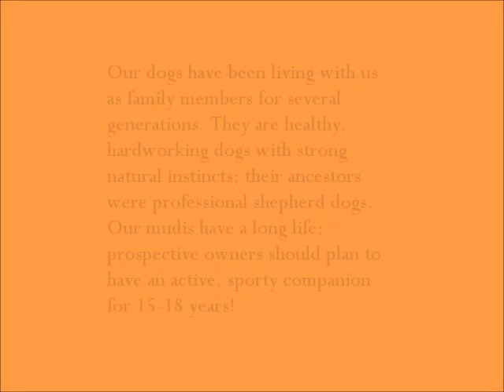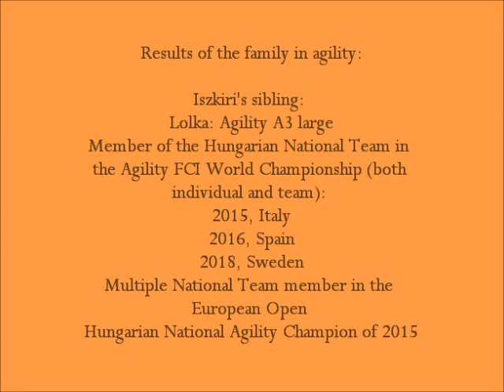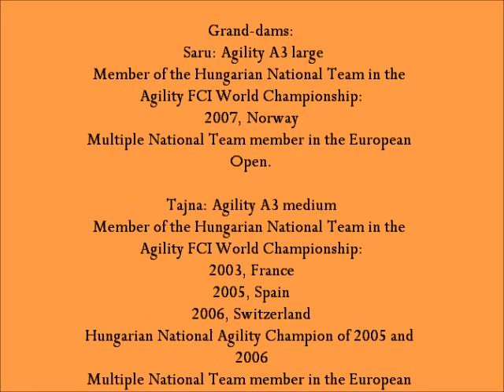Szélvigyázó Garabonciás Mudi Kennel "R" Litter